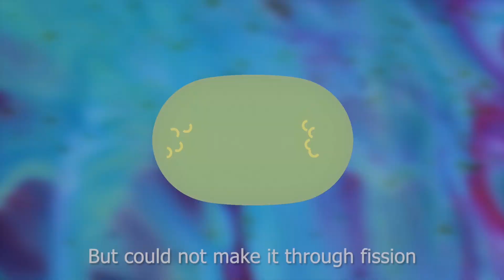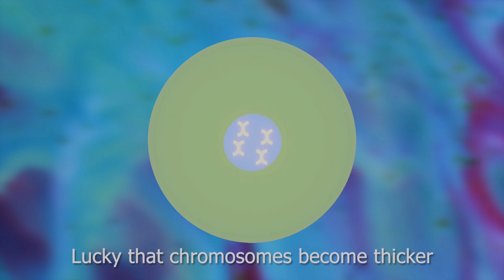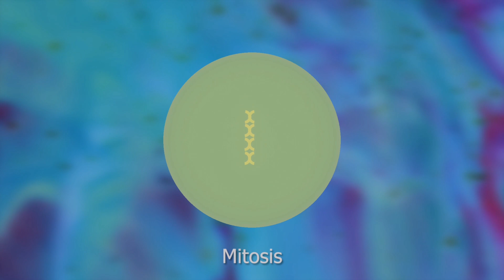Mitosis Song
Follow the official instagram of Mohamad Chatila: @mchatila89

Chorus:

Lucky you were born by cell division
But could not make it through fission
Lucky that you'll study mitosis
The lucky fact and not your decision

Maybe I would dive the cell solely
To tell you what happens in your body
Never could imagine there were only
Four phases to chromosome copy

Le ro lelelele
Le ro lelelele

Prepare to repeat

Mitosis, Mitosis
Is part of cell division
It occurs and you'll be here

Prophase, metaphase
Anaphase, telophase

That's the order study and hear

Lucky that chromosomes become thicker
nuclear membrane  disappear
Copied chromosomes line up at center
Then they split and that's should be clear
In telophase  nuclear membrane appear
To prepare the cytoplasm division
And new two cells will reveal
After what you hear tell me what you feel